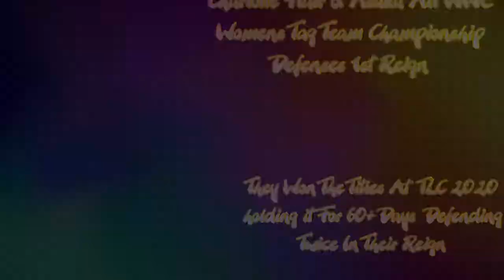Empress Queen All WWE Womens Tag Team Championship Title Defenses (1ST REIGN) [Untouchable Boss]